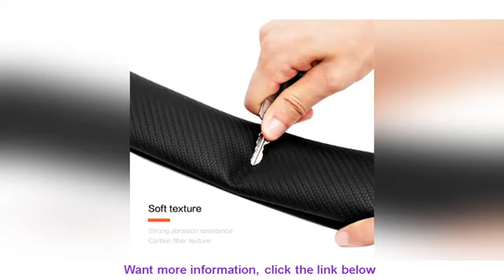Car Safety Seat Belt Cover Carbon Fibre 1set 2pcs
Ready Stock

Features & Highlights
✅ 100% Brand New
✅ Suzuki Badge Logo
✅ Safety Seat Belt Cover
✅ ISO 9001 Compliance Factory
✅ Exclusive Inspiration Impression to Peers
✅ Soft and comfortable
✅ High Quality - Removeable and washable
✅ Quality Protection - Carbon Fiber Texture with Velcro Tape
✅ Ergonomic Design - Feather Light & Durable
✅ Urban Lifestyle - Easy to Install
✅ Size: 6cm x 22.5cm

Quality Craftmanship
✅Technics : Electroplating , Laser Cut, Rubber Stamp , Laser Print , Engraving
✅Pattern Type : Sewed
✅Quality Material : High Graded